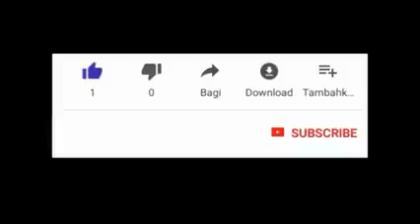men bon mo de pouvwa